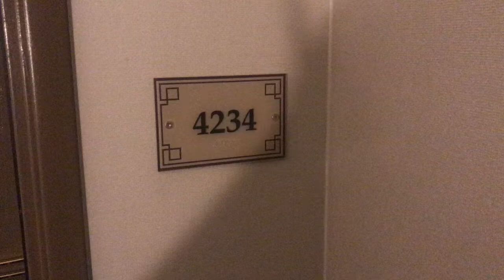Excalibur Las Vegas 2019 2 Queens Beds Resort Tower Room 4234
Excalibur Las Vegas Resort Tower 2 Queen Bedroom